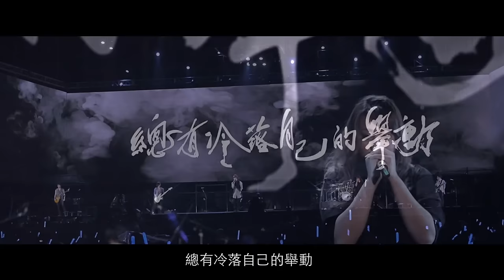五月天feat家家[如煙+如果還有明天] 官方LIVE 2CD版MV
「5月天 諾亞方舟 MAYDAY NOWHERE 3D」電影
9.13-15 搶先口碑場 ／ 9.18 全面3D上映

★★LIVE 2CD★★★★★★★★★★★★★★★★★★

世界一舟 40個城市 驚天駭浪71晚現場 狂歡重生248萬動員
當明天遠在天邊 五月天近在眼前

「5月天諾亞方舟」世界巡迴演唱 LIVE 2CD

[三項驚豔創舉]、[五段動人故事]、[二十六首逼近內心雋永曲]、[只為一個永恆信念--Live]
諾亞方舟一路橫跨，末日以前的2011到未來以後的2014
只為了堅持一個永恆的信念：WE LIVE IN LIVE.

[三項驚艷創舉]
『5月天諾亞方舟』相信音樂耗時兩年，斥資台幣一億五千萬元，第二部3D演唱會電影。
首創 動員遙控空拍直升機，航拍各大城市演唱會現場。
首創 德國專業空中萬向攝影機Spidercam團隊來台拍攝。
首創 萬眾矚目世界首部4DX演唱會電影。

[五段動人故事]故事主軸以馬雅人，2012/12/21末日預言貫穿演唱會。
末日「 2012不是預言」、留戀「 時光靜止的那一年」、笑忘「 如果還有明天」、第一天「 追尋第二人生」、未來「 美麗烏托邦」。

[二十六首逼近內心雋永曲]
世界一舟 四十個城市、驚天駭浪七十一晚現場、狂歡重生兩百四十八萬動員、諾亞方舟演唱會Live精華曲目完整收錄。

曲目：
CD1
1. 有些事現在不做一輩子都不會做了
2. 2012
3. 叫我第一名
4. 愛情萬歲
5. 星空
6. 我不願讓你一個人
7. 倉頡
8. 你不是真正的快樂
9. 盛夏光年
10. 諾亞方舟
11. 一千個世紀
12. 如煙+如果還有明天
13. 擁抱
14. 第二人生

CD2
15. 乾杯
16. 瘋狂世界
17. 三個傻瓜
18. OK啦
19. 溫柔
20. OAOA（現在就是永遠）
21. 有些事現在不做一輩子都不會做了
22. 倔強
23. 離開地球表面+諾亞方舟
24. 突然好想你
25. 憨人
26. 傷心的人別聽慢歌（貫徹快樂）

「5月天諾亞方舟MAYDAY NOWHERE 3D」電影
9/13~15搶先口碑場／9/18全面3D上映